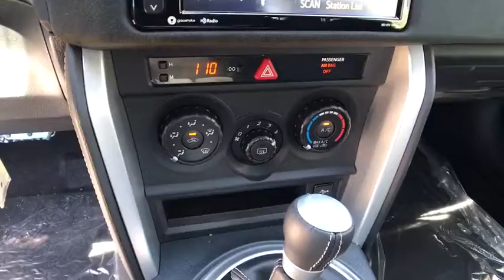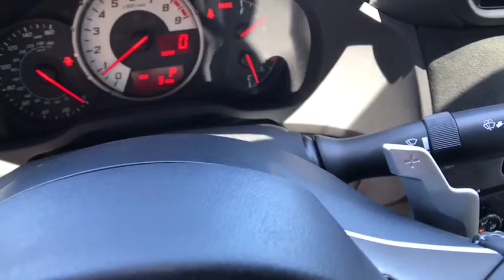2017 TOYOTA 86 Northern California, Redding, Sacramento, Red Bluff, Chico, CA H8709464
2017 TOYOTA 86

250 E. Cypress Ave.

Back-Up Camera, iPod/MP3 Input, Bluetooth, Alloy Wheels. EPA 32 MPG Hwy/24 MPG City! 86 trim, HALO exterior and BLACK interior. Warranty 5 yrs/60k Miles - Drivetrain Warranty; CLICK ME!br /br /KEY FEATURES INCLUDEbr /Back-Up Camera, iPod/MP3 Input, Bluetooth. MP3 Player, Aluminum Wheels, Remote Trunk Release, Keyless Entry, Steering Wheel Controls, Electronic Stability Control, Bucket Seats. Toyota 86 with HALO exterior and BLACK interior features a 4 Cylinder Engine with 200 HP at 7000 RPM*. br /br /VEHICLE REVIEWSbr /TheCarConnection.com's review says The 86 has a nimble and fun-to-drive spirit. It's a sports car at its essence and among the purest of enthusiast cars on the market today, and it's also quite affordable.. Great Gas Mileage: 32 MPG Hwy. br /br /BUY FROM AN AWARD WINNING DEALERbr /Our commitment to treating you in a neighborly fashion extends from our inventories and auto repair service to our no-frills, easy-to-comprehend auto financing. This comes not only in the form of car loans and leasing service for drivers from Redding, Chico, Red Bluff and Shasta Lake, but a tenacious spirit dedicated to getting the flexible terms you deserve. Please feel free to explore our entire site and see all of the products, services, and pre-buy car research we have to offer. br /br /Horsepower calculations based on trim engine configuration. Fuel economy calculations based on original manufacturer data for trim engine configuration. Please confirm the accuracy of the included equipment by calling us prior to purchase. br /